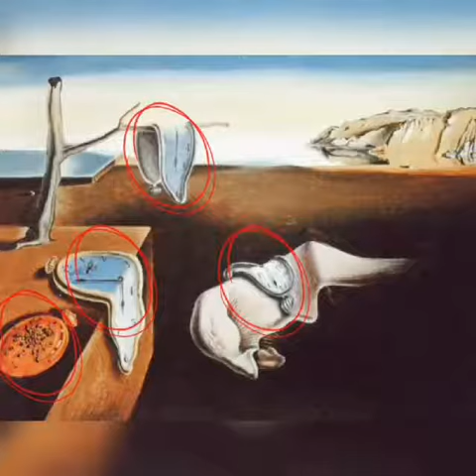اصرار الذاكرة سارة الصرايرة